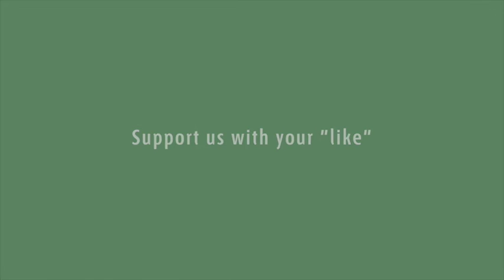Making the VinBox sound video series - Blues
Home made instruments using recycled materials, like wine boxes, digital fabrication tools to make custom 3D printed pickups & more.
Live from the backyard, Daniel Chazarreta show us his VinBox sound playing different music genres.
Model: VinBox Estandar
Musician: Daniel Chazarreta
Sound: Fidel Paternostro
Graphic design /maker : Ignasio Gonzalez
Design/production/ maker: Lucio Gonzalez